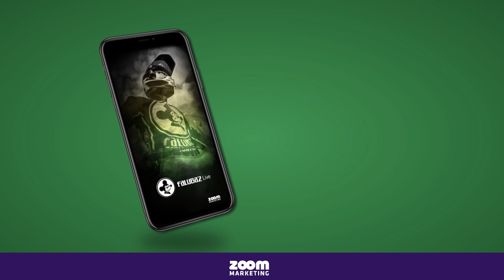Viktor Trofimov| Do meczu podchodziłem na pełnym spokoju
- Powrót do jazdy po tak długiej przerwie nie jest łatwy, ale jest OK, jestem zadowolony - powiedział Viktor Trofimov po wczorajszym meczu Enei Falubazu Zielona Góra. Zasz zawodnik w czterech biegach zdobył 4 punkty.